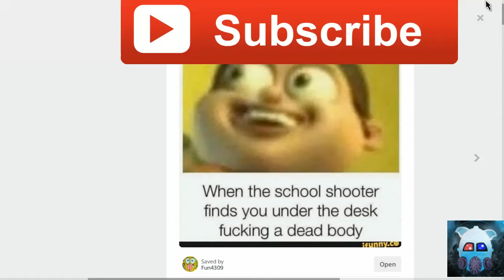FUCKING GTA RAGE!!!!